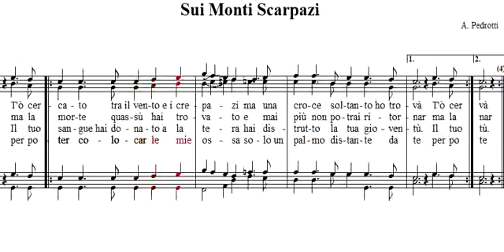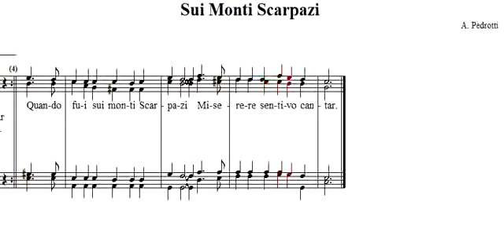Sui Monti Scarpazi Pedrotti Coro ACR Chorus